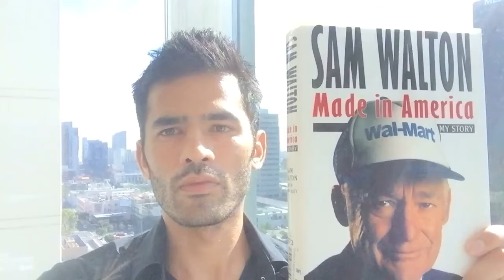Sam Walton Made in America book Summary - Billionaire Biography - Sam Walton Made in America PDF